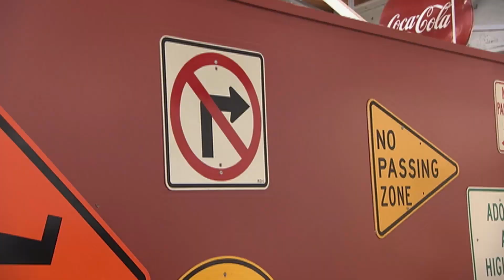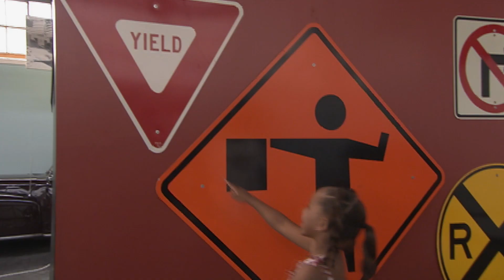Nursery Rhymes COMPILATION 🤹‍♀️ LET'S TRY SOMETHING NEW 👗 Kids songs and cartoons for children